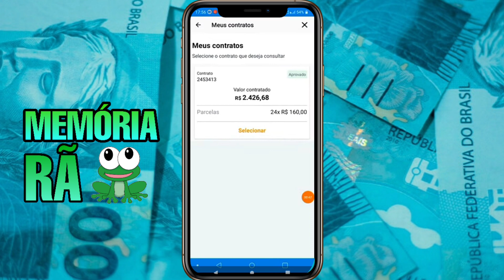CONTRATO APROVADO! VALOR NÃO CAIU NO CAIXA TEM: Empréstimo CONSIGNADO AUXÍLIO BRASIL ( O que fazer?)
EMPRÉSTIMO CONSIGNADO AUXÍLIO BRASIL CONTRATO APROVADO! VALOR NÃO CAIU NO CAIXA TEM QUANDO RECEBO?